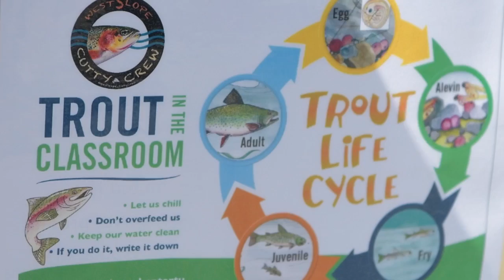Hellgate High School's fishy class pets released into the wild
Hellgate High School students released more than 100 rainbow trout into Silvers Lagoon at McCormack Park earlier this week.